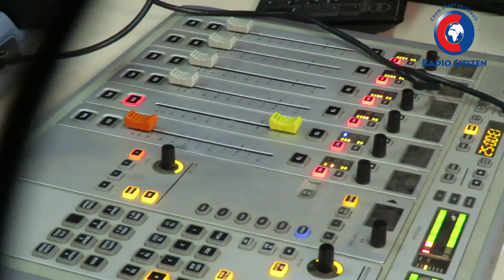Barazani: Namruhusu Mume Wangu Asome Katiba Nje Ya Ndoa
Je ni vyema kumpa mume wako ruhusa ya kula urodha nje ya ndoa?